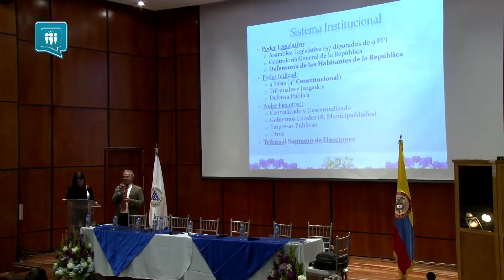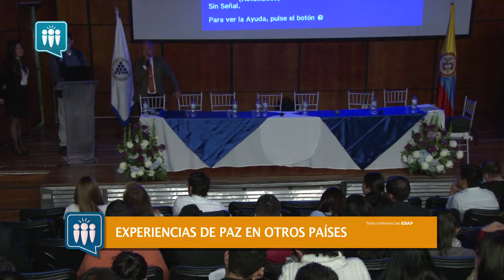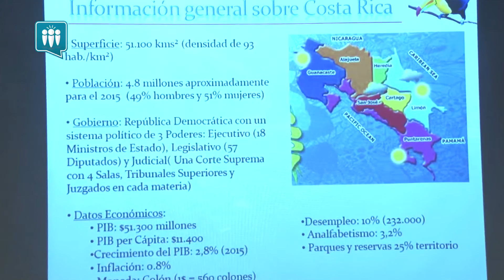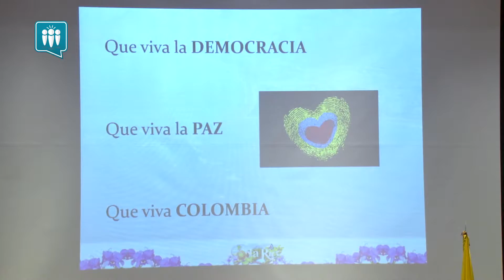Capítulo 04 - Experiencias De Paz En Otros Países .